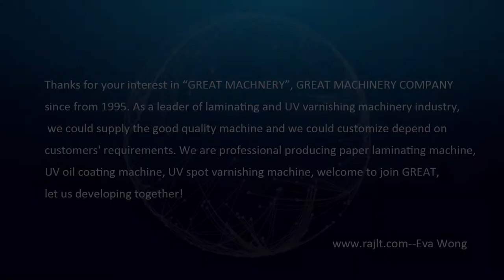Fully automatic waterbase gluing dry laminating machine with window laminating function-FM-H1050W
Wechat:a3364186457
Skype:kitty.wong-machines

GREAT MACHINERY COMPANY developing with you together, we not only supply the good quality machine to you, we also supply the good effective work solution to you.This two high grade laminating machine send to SUMSUNG company.
FM-H1050W Fully automatic vertical laminating machine, with hot knife slitting unit and paper window laminating function unit.
Hot knife advantage:
Encoder make sure paper transmission length accuracy. Sensor detection the paper thickness not the overlap, so the cutting position is the stationary (distance from the sensor position to blade cut position), error is 0.2mm.
Hot blade is made of special material not easy deformed, complete, there is no gap in the paper after cutting. complete knife cutting make sure paper sheet separation complete, also no need the sikp roller pull the paper sheet after cutting.
Heating time: 10-15 seconds, blade heating directly.
Cooling action very fast, when machine testing, also without mark after knife press.
Hot knife with save electric power is 1kw.
low voltage design, safery.
paper edge very cleaning, without extra film.